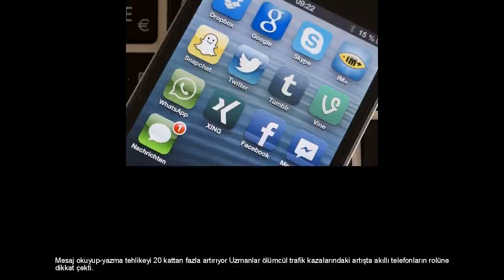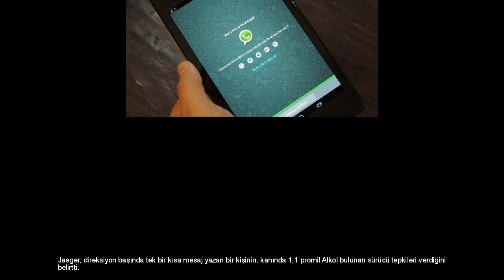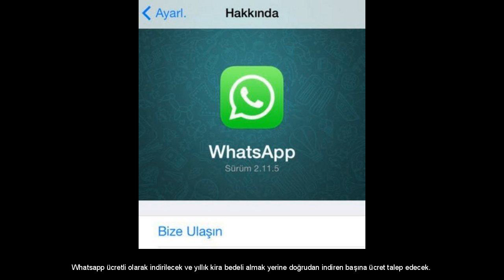BU MESAJ ÖLDÜREBİLİR!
Mesaj okuyup-yazma tehlikeyi 20 kattan fazla artırıyor Uzmanlar ölümcül trafik kazalarındaki artışta akıllı telefonların rolüne dikkat çekti. Araştırmalar özellikle direksiyon başında whatsApp mesajları okuyup yazmanın kazalardaki etkisini ortaya koydu. Mesaj okuyup-yazma tehlikeyi 20 kattan fazla artırıyor. 14 metre boyunda siyah bir halı. Üzerinde yürüteçli yaşlı bir kadın, kaykaylı bir genç, küçük bir çocuk ve bir köpek bulunuyor. Tabii maket olarak. Hepsi bir saniye içinde ölebilir. 14 metre, saatte 50 kilometre hızla giden bir Otomobilin bir saniyede kat ettiği mesafe. Sürücünün dikkatinin bir saniyeliğine dağılması yeterli. Otomobil sürücüleri arasında seyir halinde akıllı telefon kullanımı giderek daha önemli bir sorun haline geliyor. Direksiyon başında mesajlaşma... Uzmanlar, trafik kazalarında ölü sayısının artışından cep telefonu kullanımını sorumlu tutuyor. Son araştırmalar akıllı telefonların bağımlılık yaratma potansiyeline sahip olduğunu gösteriyor. Bu da direksiyon başında gerçek bir tehlike haline dönüşüyor. Duisburg-Essen Üniversitesi’nden trafik araştırmacısı Michael Schreckenberg trafik kazalarında büyük artış olabileceği uyarısında bulundu. Schreckenberg, yılda meydana gelen 2 milyon 400 bin trafik kazasının 300 bininin internet bağlantılı cep telefonlarından kaynaklandığını kaydetti. Özellikle de direksiyon başında WhatsApp mesajları okuyup yazmanın tehlikesine işaret etti. Alman trafik kulübü ADAC de her on kazadan birinde anlık dikkat dağılmasının rol oynadığına dikkat çekti. Mesaj okuyup yazma tehlikeyi 20 kattan fazla artıyor ABD’de yapılan araştırmalar sürüş sırasında telefonla konuşmanın kaza tehlikesini 6 kat, kısa mesaj okuma ya da yazmanın ise 20 kattan fazla arttırdığını ortaya koyuyor. Uzmanlar, özellikle de akıllı telefonlarını ellerinden düşürmeyen genç sürücülerin tehlike altında olduğu uyarısında bulunuyor. Alkollü sürücü gibi Kuzey Ren-Vestfalya eyaleti İçişleri Bakanı, direksiyon başında metin okuyup yazmanın telefonla konuşmaktan daha tehlikeli olduğunu belirtiyor. Jaeger akıllı telefon kullanımını ‘salgın’ olarak nitelendiriyor ve ekliyor: Pek çok kişi ekrana kısaca bir bakmanın büyütecek bir yanı olmadığını düşünüyor.  Hiçbir haber, hiçbir arama bir yaşamı tehlikeye atacak kadar önemli değildir. Jaeger, direksiyon başında tek bir kısa mesaj yazan bir kişinin, kanında 1,1 promil Alkol bulunan sürücü tepkileri verdiğini belirtti. Yeni Whatsapp´ta neler olacak?Whatsapp'ın Facebook'a satılmasıyla kullanıcılar Whatsapp'ta nelerin değişeceğini merak ediyor. Whatsapp aynı şekilde yola Facebook'tan bağımsız devam edeceğini söylese de kullanıcılar pek de öyle düşünmüyor. Facebook'taki arkadaş listeninizin otomatik olarak telefon rehberinize aktarılabilmesi söz konusu olabilir. Facebook'ta yoğun olarak görüştüğünüz arkadaşlarınız telefon rehberinizde ekli değilse Whatsapp bunu size önerebilecek. Whatsapp'ta karşı tarafın rehberinde olmadığınız durumlarda ileti yazabilmek için ücret ödemeniz gerekebilir. Whatsapp'ta herhangi bir marka veya sektörle ilgili (telefon, tablet vb.) ileti yazdığınızda Facebook'ta bu tür reklamlarla daha yoğun olarak karşılaşacaksınız. Facebook'tan sonra sosyal platforma dönüşecek ve kişilerin attığı iletiler Facebook anasayfası gibi bir ekranda görüntülenmesi söz konusu olacak. Bugüne kadar göremediğimiz reklamlar Whatsapp'ta boy göstermeye başlayacak. Yani siz yazışırken diğer yandan bir reklam banner'ı görebilmeniz işten bile değil. Bir diğer görüşe göre Whatsapp yine ücretsiz olarak ve yıllık bir kere mahsus ödeme sistemi devam edecek. Whatsapp ücretli olarak indirilecek ve yıllık kira bedeli almak yerine doğrudan indiren başına ücret talep edecek.